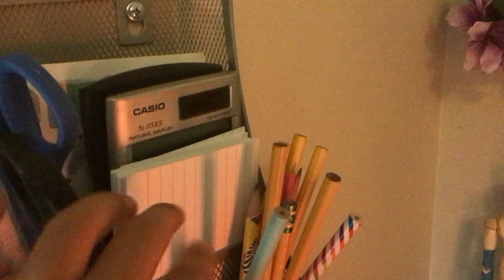Cleaning My Desk!